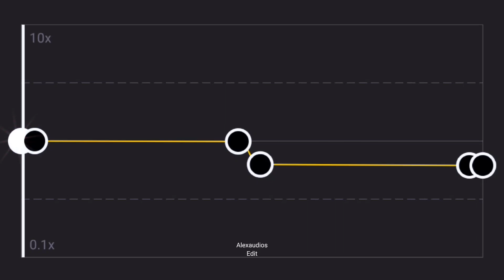Travis Scott - 5% Tint // Edit Audio // Capcut